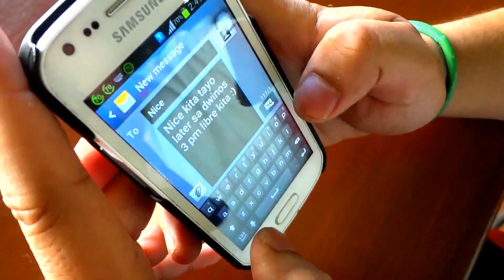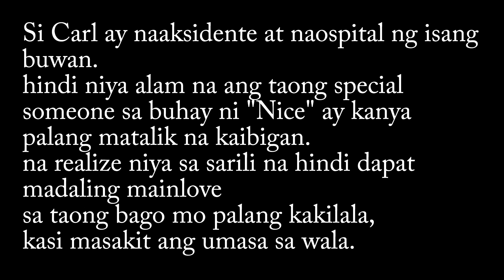Short Film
Directed/Editor by: Jiser Macabale

Its a simple short film for school project.